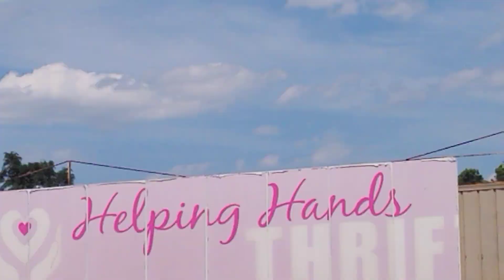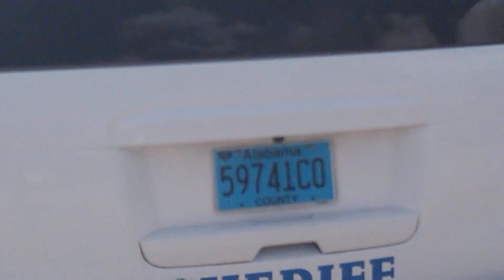August 2, 2023